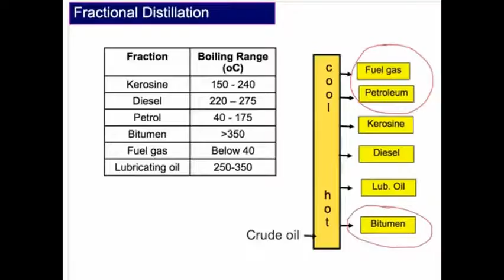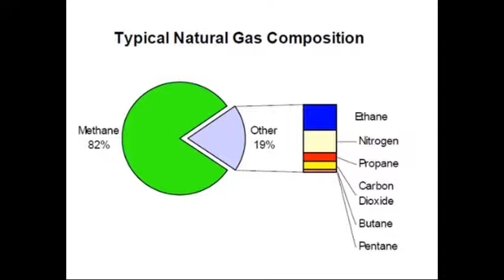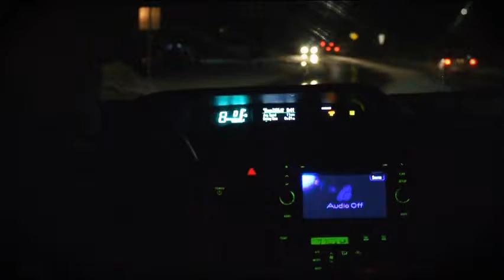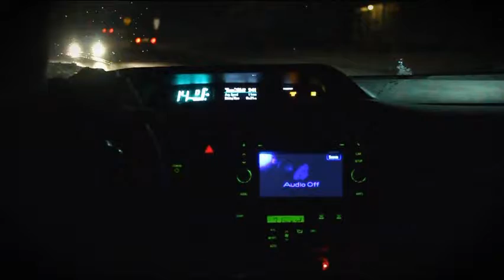Fossil Fuels vs Bio Electric! BUHS Mini-doc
Join students from BUHS as they compare Fossil Fuels to Bio Electric in the enlightening mini-doc.